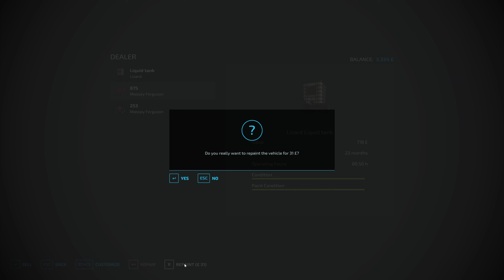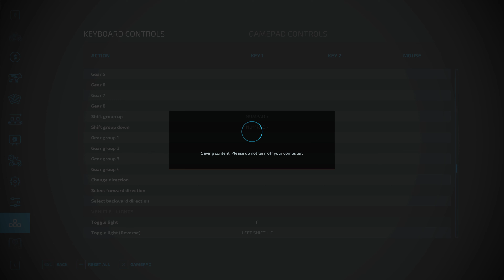Wheat in the ground! - Survival Challenge - Farming Simulator 22 - E25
Welcome to my new series of Survival Challenge,

In this series we start with a tractor, trailer and chainsaw. We own a plot of land, but have £0 in the bank, lets see what we can make of ourselves.